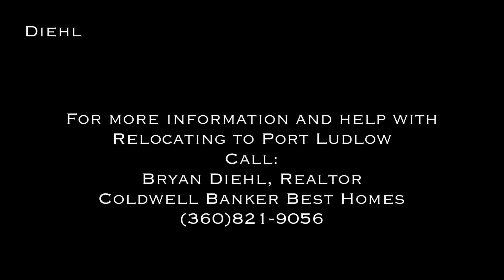Welcome to the Highland communities of Port Ludlow, Washington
Beautiful scenery including golf course, Puget Sound and Mountain View’s. Port Ludlow’s South Bay Highland Communities are calling you!